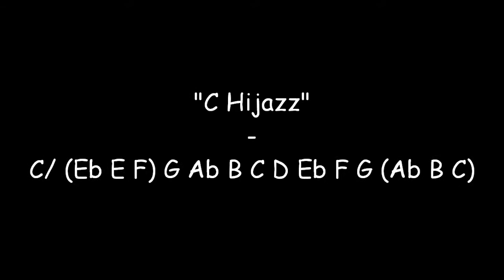ElF - "C Hijazz"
Instrument made in December 2017 with =Shellopan= shells and custom heat treatment. Built and tuned by "Mayuko" El.F

Top part is known as "Hijaz" scale. Bottom has 6 extra notes.
Full scale is:
C/ (Eb, E, F) G, Ab, B, C, D, Eb, F, G, (Ab, B, C).
All bottom notes are extensions of top scale except E3, which is half tone between Eb and F. It brings some jazzy potential and feeling.

The sound is warm and feels powerful. Harmonics sing a lot. The whole instrument invites to progressive and melodic playing.